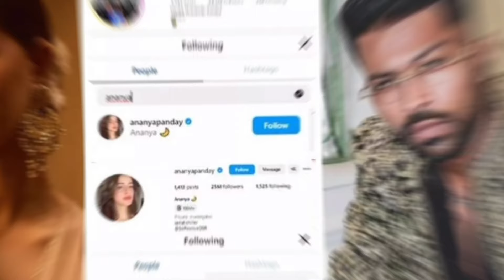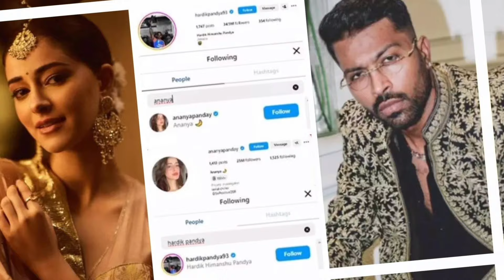Hardik pandya in Dating With Bollywood heroine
Hardik pandya in new Relationship